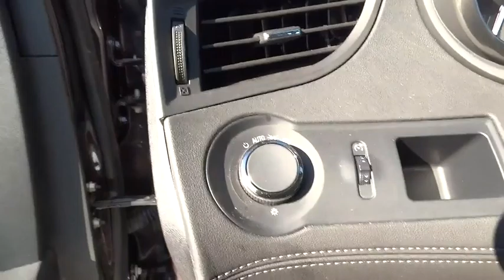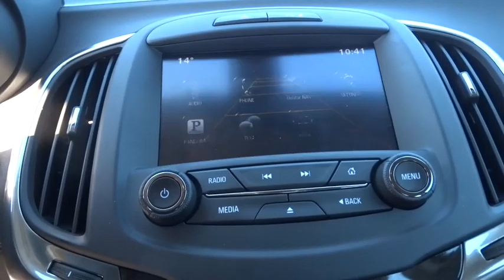2015 Buick LaCrosse Bradley, Bourbonnais, Kankakee, Peotone, Joliet, IL P279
2015 Buick LaCrosse